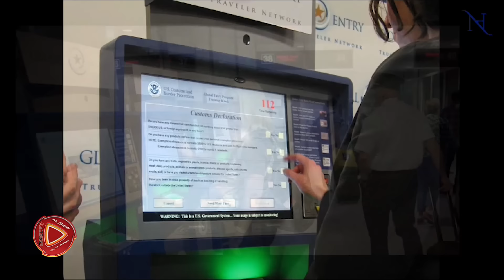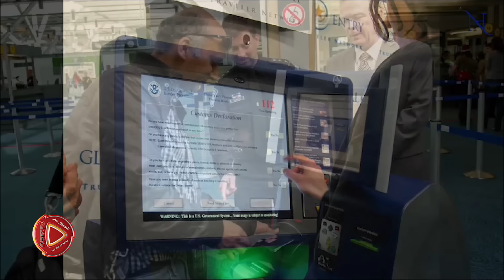Directo al Show Fin de Semana programa sábado 23 de septiembre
El regreso de Amelia Alcántara y el estreno de Directo al Show Fin de Semana